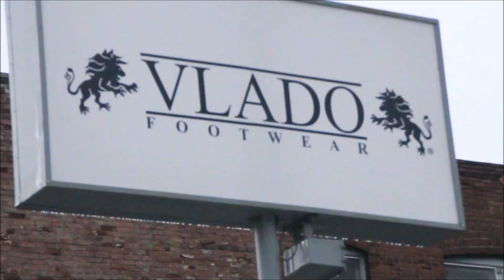Young Sam - Tool Time Trailer HD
Trailer Of Young Sam's Hit Track "Tool Time"

Directed By Star Franchise
Filmed & Edited By Geeezy Productions